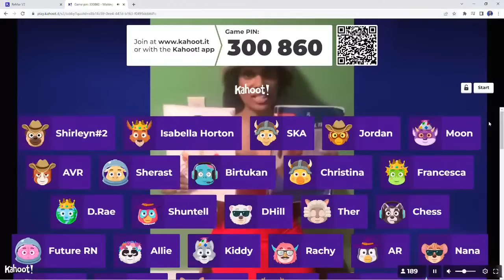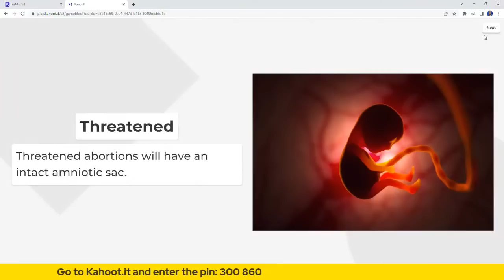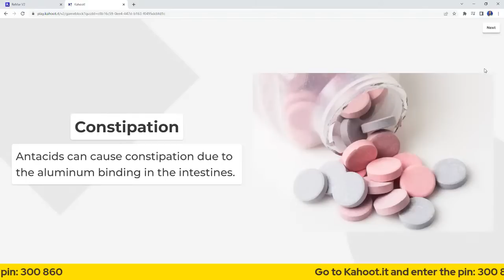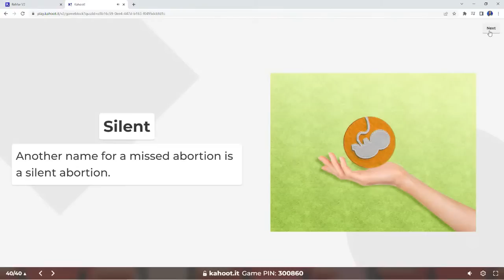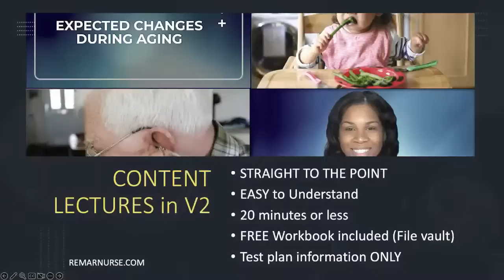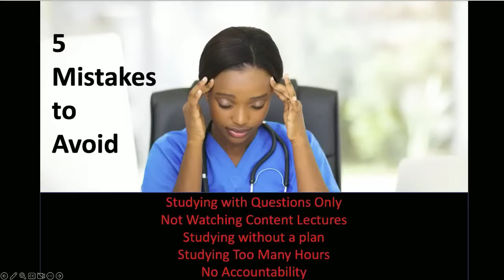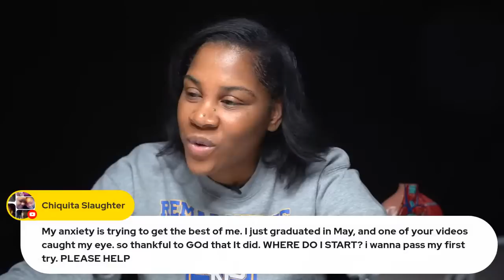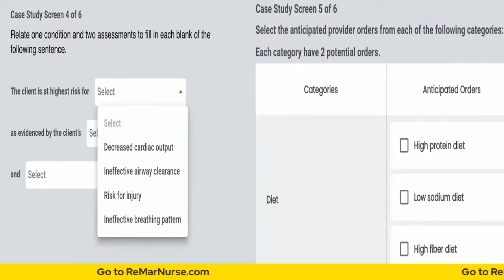NCLEX Game Night (Quick Facts Edition) Pages 1-10 | Winning Wednesday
It's NCLEX Game Night with $200, $100, and $50 Cash Prizes!  See game instructions below.  The game starts at 9 PM EST on 5/31/23

Get paid to study this book (Quick Facts for NCLEX).

Enter the game code: 300 860,

You need a phone and laptop (2 devices) to play!